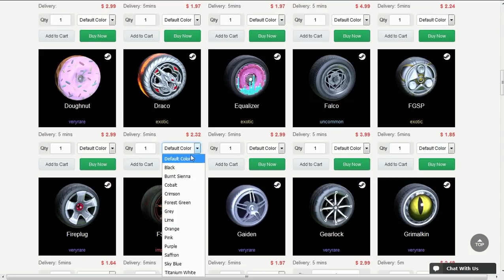A NOVA CAIXA TRIUNFO É A MELHOR DO ROCKET LEAGUE?!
Fala gurizada, Vagabbss aqui com mais um vídeo de Rocket League,e dessa vez mostrando os itens da nova caixa Triunfo no jogo, e falando minha opinião sobre os itens. Espero que gostem do vídeo :)